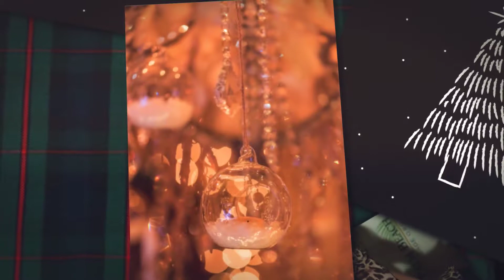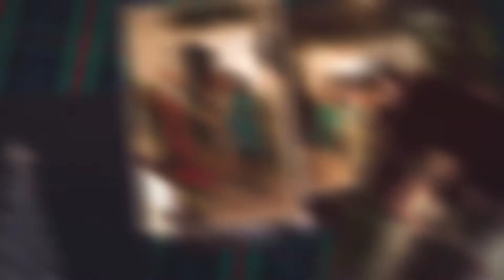Happy Holidays - 2017